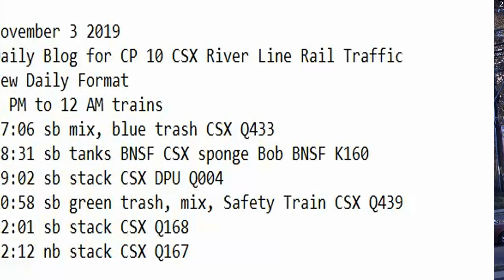November 3 2019 Trains 5 PM to 12 AM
5 PM to 12 AM trains
17:06 sb mix, blue trash CSX Q433
18:31 sb tanks BNSF CSX sponge Bob BNSF K160
19:02 sb stack CSX DPU Q004
20:58 sb green trash, mix, Safety Train CSX Q439
22:01 sb stack CSX Q168
22:12 nb stack CSX Q167